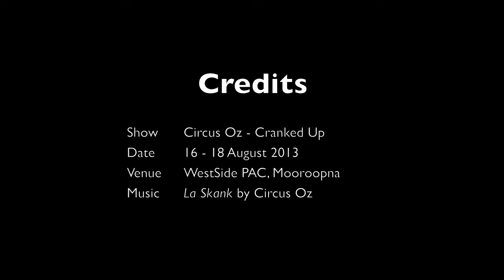Riverlinks - Behind the Curtain #1 - Circus Oz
Take a sneak peek behind the curtain to see what's involved in getting our stage ready before and after one of our main season shows - in this case, Circus Oz at WestSide Performing Arts Centre Mooroopna, August 2013.